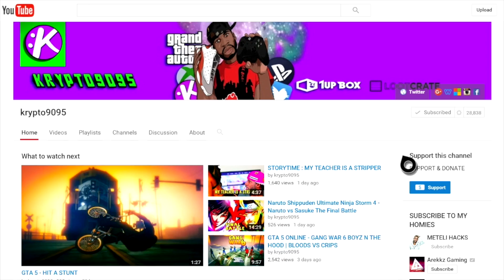MAGOOGALA CARTOON SKIT - IM A VIRGIN 😂